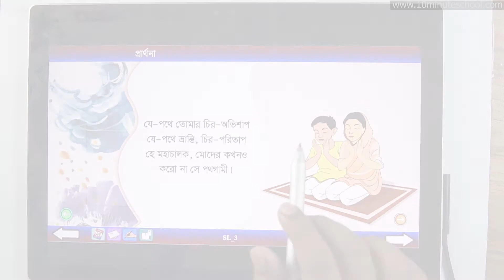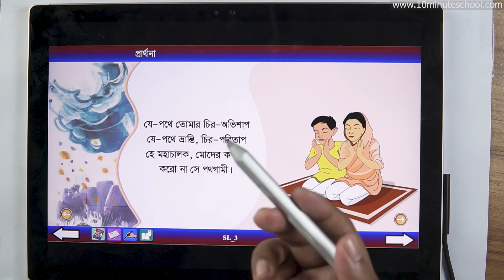২৬.০৪. অধ্যায় ২৬: প্রার্থনা: প্রার্থনা- ৩ [Class 5]